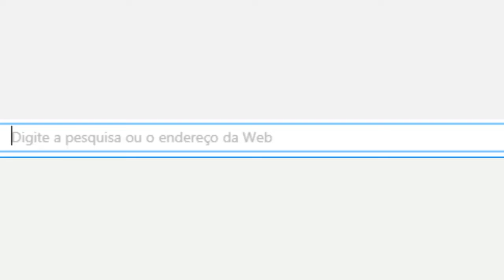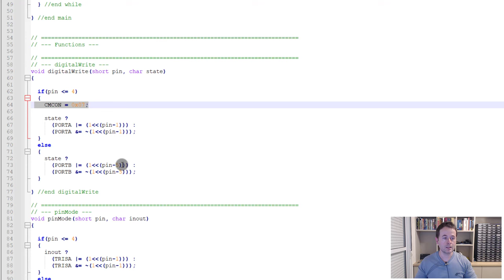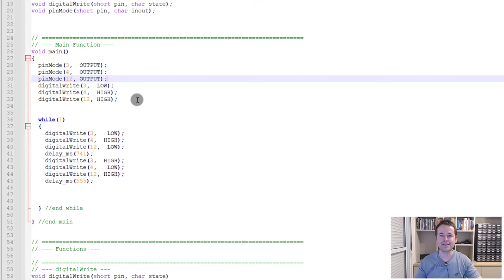CRIE SUA PRÓPRIA "digitalWrite" PARA MICROCONTROLADORES!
Descrição do vídeo:

Neste vídeo vamos demonstrar como criar as suas próprias funções "pinMode" e "digitalWrite" em qualquer microcontrolador e IDE!
WR Kits parceria com Ryndack.